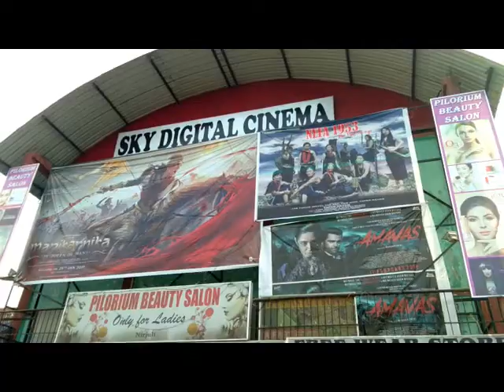MOVIE REVIEW / NEFA 1953 THE HIDDEN WAR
Movie review of NEFA 1953 THE HIDDEN WAR made under the banner of EGF Films at SKY DIGITAL CINEMA HALL, NIRJULI which the audiences made a tremendous comments and lots of appreciation to the TEAM NEFA 1953 and also gave the best wishes to the team.

BY: NABAM SERA AND ANA TAYING